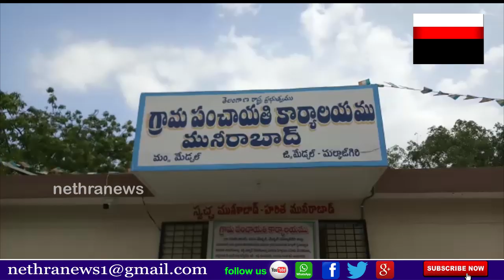మేడ్చల్ మండలంలోని మునిరాబాద్ గ్రామంలో సిసి కెమెరాలను ప్రారంభించిన బాలానగర్ డిసిపి పద్మజ